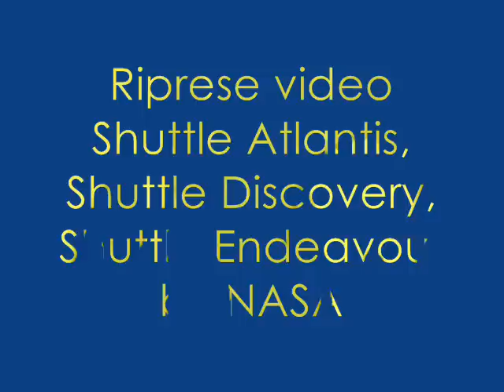Tribute to Space Shuttle Program NASA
Un programma di volo spaziale lungo 30 anni. Gli Space Shuttle termineranno il loro onorato servizio nel 2011 dopo 3 decenni di lanci e atterraggi non privi di momenti tristi e di alto rischio. Era il 12 aprile del 1981 quando il Columbia effettuò il volo n. 1. Questo capitolo dei voli spaziali sta per giungere al termine e si può dire con certezza, che molti passi avanti nella scienza (tecnologica, astronomica, ecc. ) sono stati fatti grazie anche a queste splendide macchine volanti e alle PERSONE che ne hanno reso possibile il volo. THANKS FOR HAVE TO FLY FOR US!